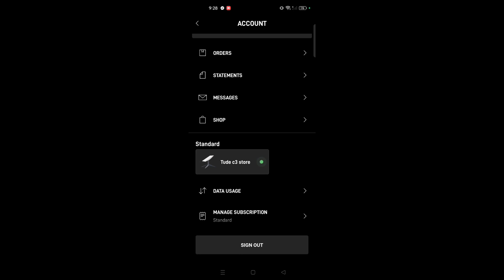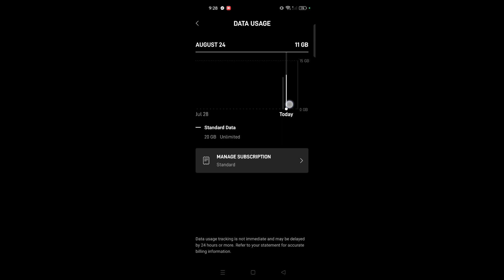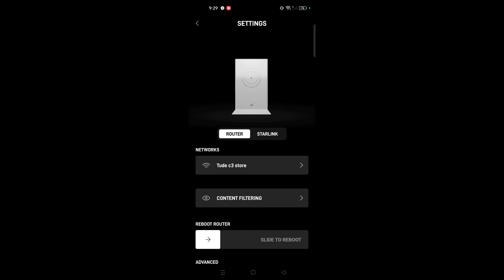240 mbps STARLINK INSTALLATION/ REMOTE AREA IN MINDANAO PHILIPPINES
first in New Leyte Maco Davao de Oro
at TUDE C3 SARI SARI STORE